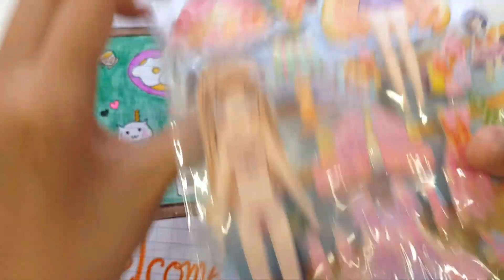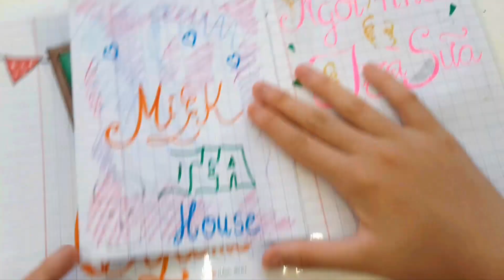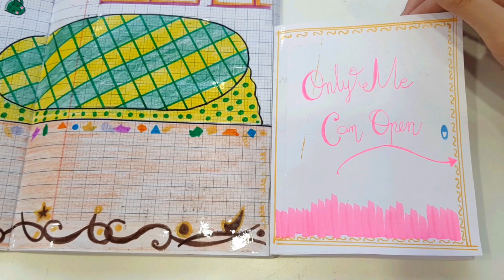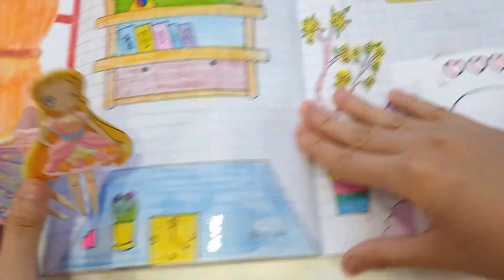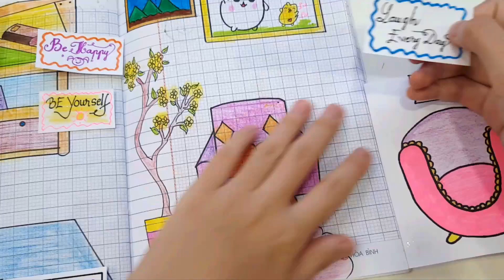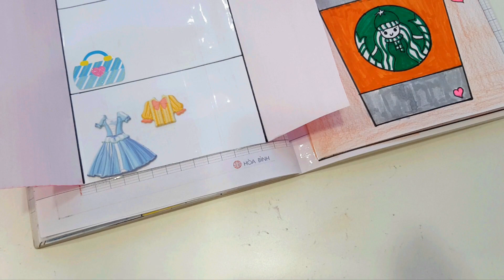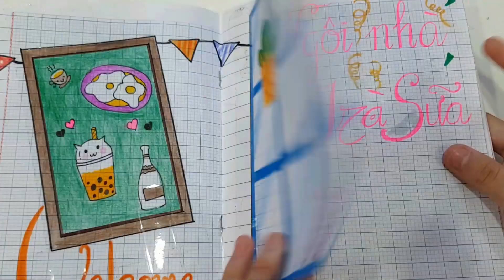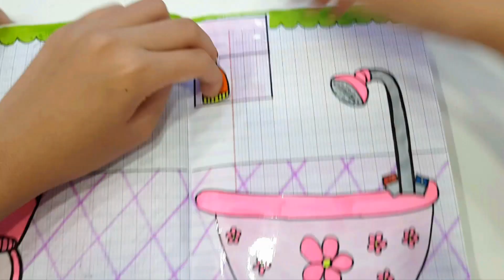Giới thiệu ngôi nhà búp bê giấy mới nhất kết hợp sticker, ngôi nhà Trà Sữa độc lạ | Bao Minh Channel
Theo yêu cầu của nhiều bạn muốn mình làm về chủ đề stickers và ngôi nhà búp bê giấy nên hôm nay mình đã dành thời gian để giới thiệu với các bạn nè.
- Ngôi nhà này mình vẽ cả tuần mới xong đó. Hy vọng các bạn thích nha.